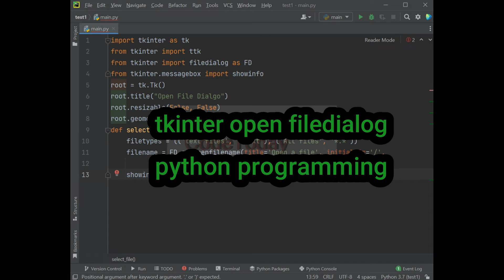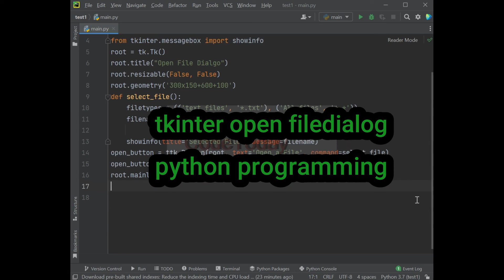tkinter open filedialog in python เรียกใช้ filedialog